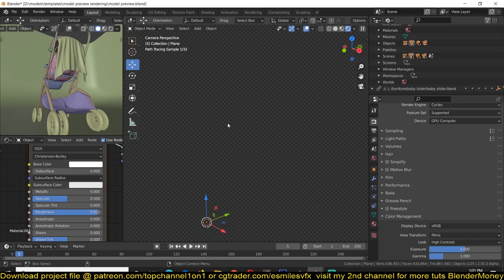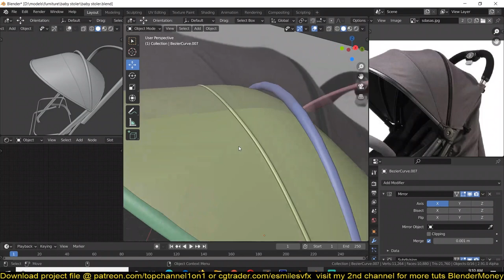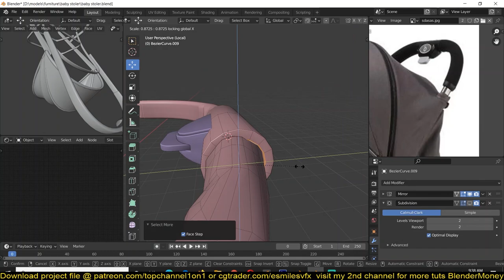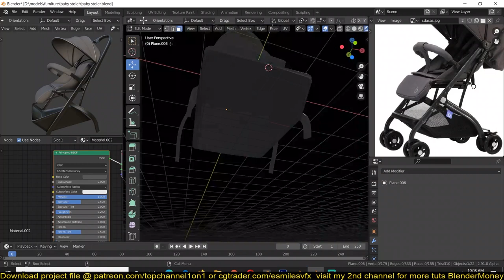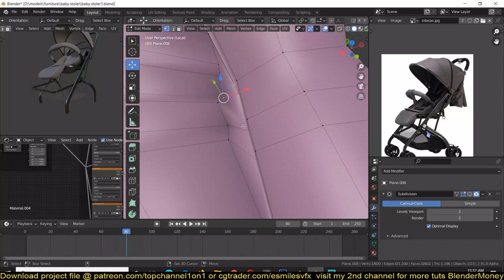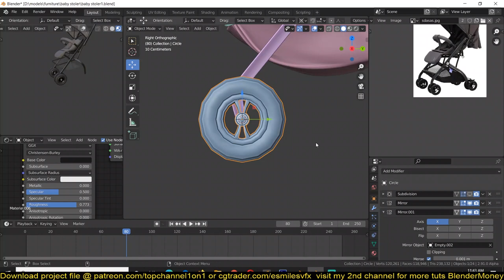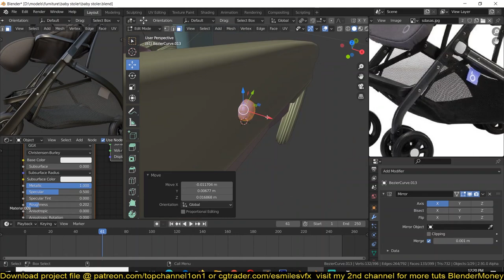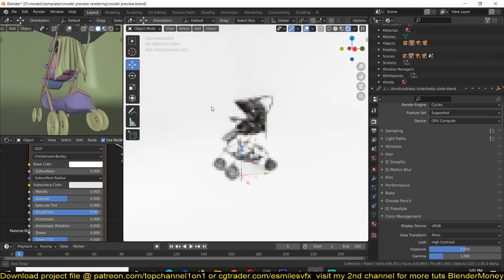modeling a baby stroller in blender